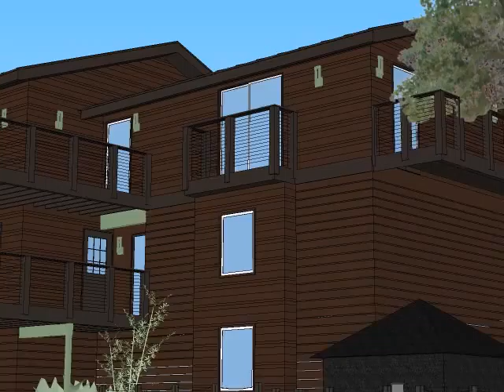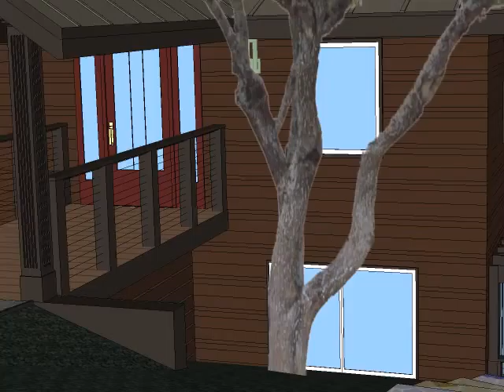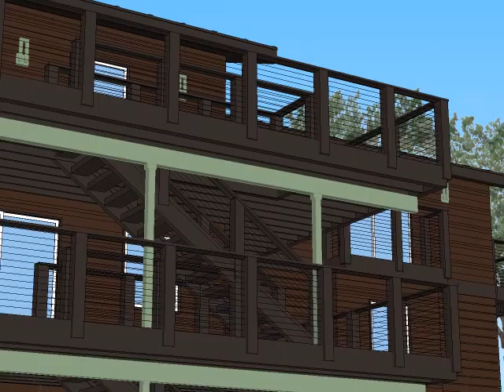Standing Seam - White Window - REED